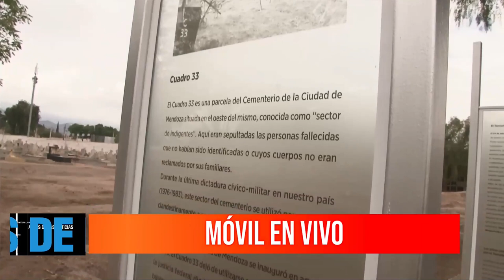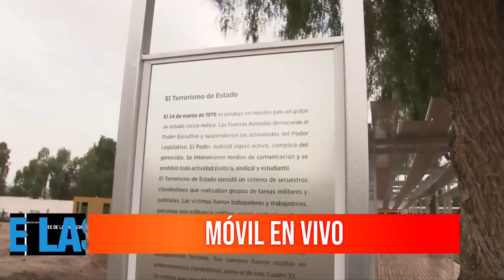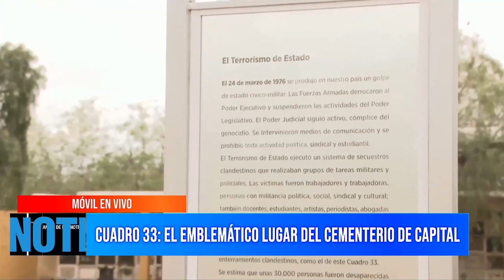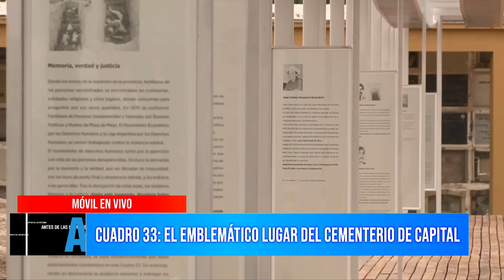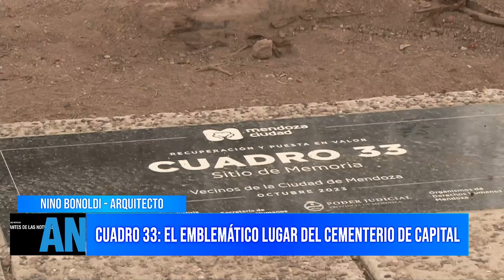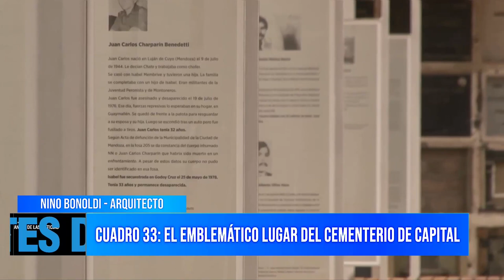El Cuadro 33, donde arrojaban los cadáveres de desaparecidos, es ahora sitio de la memoria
La comuna de Ciudad y la Corte Suprema de Justicia provincial llevaron adelante un acto trascendental en materia de derechos humanos. Es que inauguraron la puesta en valor del Cuadro 33 del cementerio capitalino, sitio histórico para la reflexión de la Memoria, la Verdad y la Justicia.